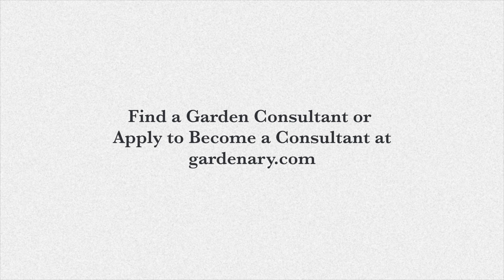Cybersecurity Consultant by Day, Food Forest Expert by Night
It might seem like IT and the garden don't exactly have much in common, but Richard insists that transitioning from cybersecurity consulting to garden consulting couldn't be more natural. In essence, they're both working with clients and helping them solve their problems. The garden's problems just have to do more with actual bugs than computer ones.

Learn more about Richard's business, Good Land Farms Garden Design, in Southeast Pennsylvania